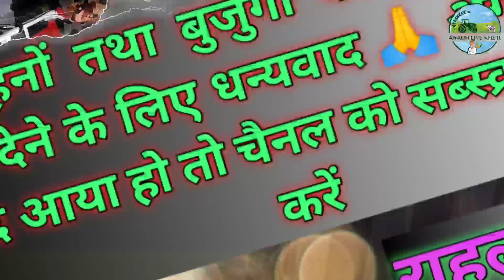9 hp Extra Power Tiller | 9 hp New Model Power Weeder | 8hp premium Power Tiller | Mini Tiller Price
9 hp extra mini tiller | 9 hp new model power weeder | 8hp premium power tiller | mini tiller price

किसान साथियों और सभी बुजुर्गों तथा भाई बहनों को हमारा नमस्कार |

इस वीडियो में किसान भाइयों के लिए 52 CC पावर टिलर , 3hp पावर टिलर , 7.5hp पावर टिलर के कार्यों के बारे में संपूण जानकारी दी गई है

G.S AGRO ENGINEERS LUDHIANA PUNJAB

किसान भाईयों मैं राहुल शुक्ला आप सभी के लिए हमेशा मदद करने को तैयार हूं। आपको कभी भी किसी भी समय किसी भी तरह की मदद चहिए तो हमें ईमेल करें |

Leave A comment describing how you are linking our videos. You can also post any question/query related to the video.

मोटिवेशनल वर्ड :-

मेरा Awadh Live Kheti यूट्यूब चैनल बनाने का उद्देश्य यह है कि ज्यादा से ज्यादा लोगो को खेती के बारे में जागरूक करना और खेती से जुड़ी जानकारी देना और युवा लोगों को ज्यादा से ज्यादा खेती से जोड़ना जो लोग दिल्ली या मुम्बई या अन्य जगहों पर  जाकर दूसरे के यहां नौकरी करते हैं अपना 12 से 10 घण्टे का टाइम देते है और मालिक लोग की तरह तरह की बातों को सुनते है और मिलता क्या है 10 से 15 हजार हर माह और उसमें भी अगर अपना खर्च काटे गे तो 6 से 7 हजार मत्र बचेगा तो मैं उन युवाओं से निवेदन करता हु की वो अपने गांव आएं और एक नई सुरुआत करें खेती में और अच्छा प्रॉफिट कमायें और जो किसान भाई परंपरागत खेती कर रहे है वो टेक्निकल खेती के तरफ आगे बढ़ें
अगर कोई युवा खेती से जुड़ना चाहता है तो उसको टेक्निकल फार्मिंग के बारे में सम्पूर्ण जानकारी दी जाएगी और वो बिल्कुल फ्री

Mini Tractor

#7.5hppowertiller

bestagriculture equipment

Desi_Kheti Jugad

Raja Enterprise

intercultivation Machines